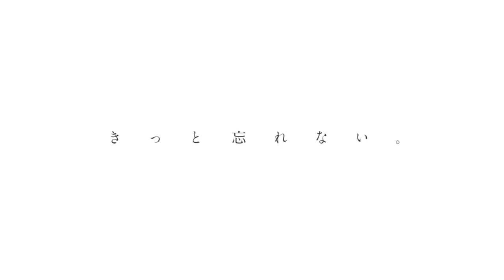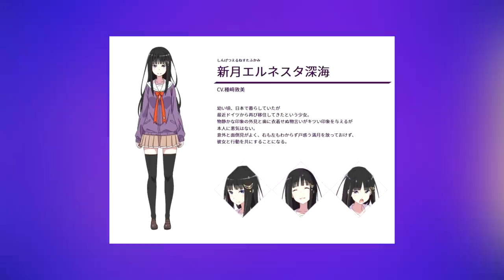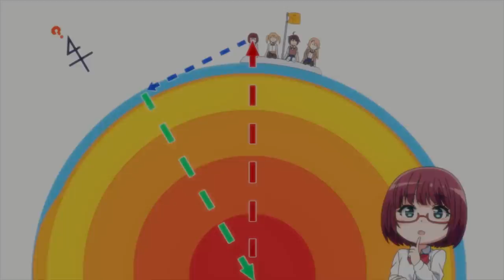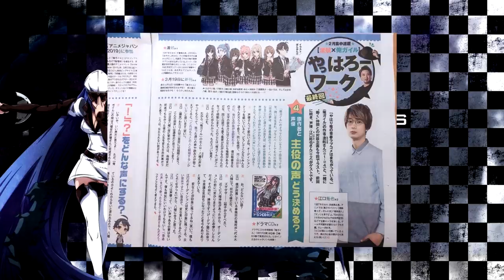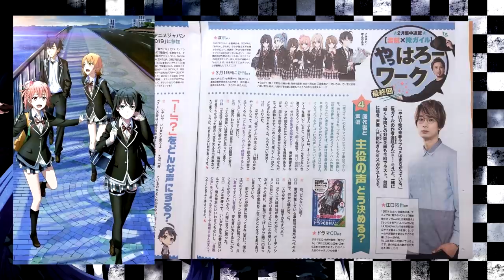Team Behind Re:ZERO Announces New Anime GRANBELM | Next Season's Upcoming Isekai & More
Unfortunately the team that brought us Re:ZERO has been working on another project instead of the long awaited second season. Let's see what that is, along with the isekai anime planned for the next few season's and a whole bunch of other new anime preview and announcements.